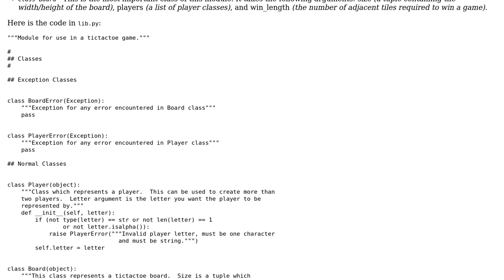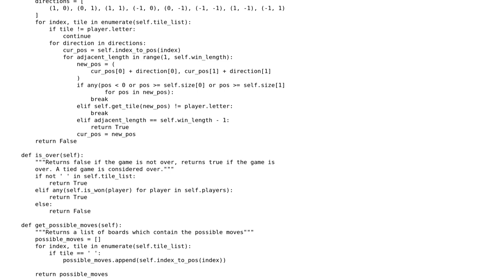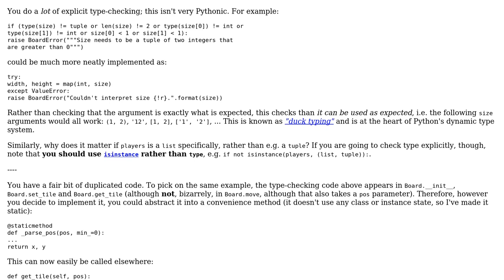Expandable, object-oriented tic tac toe module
With thanks & praise to God, and with thanks to the many people who have made this project possible! You are responsible for your own actions.